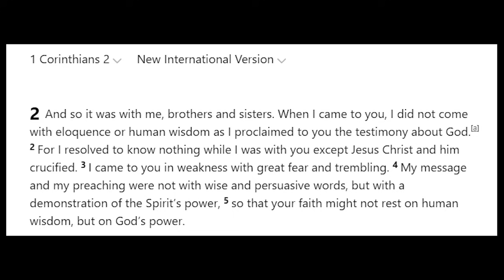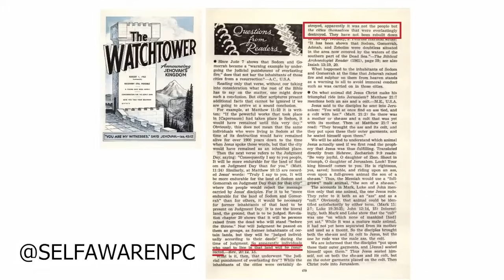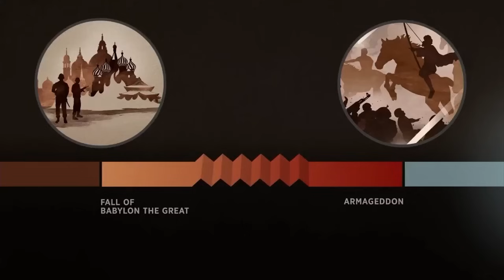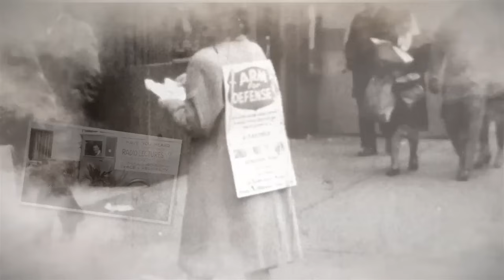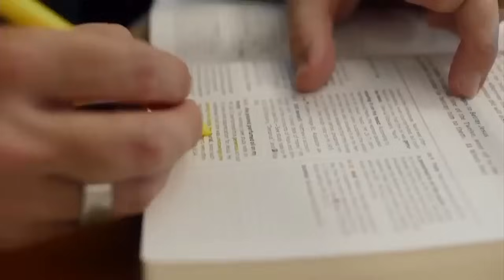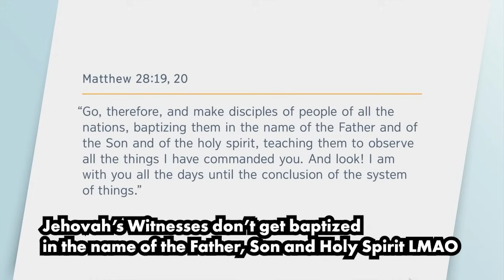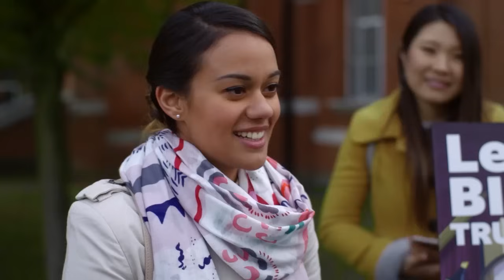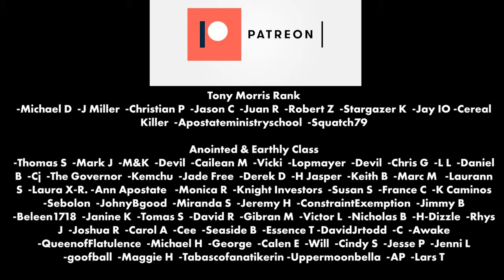The 2023 Watchtower Annual Meeting | FULL REBUTTAL